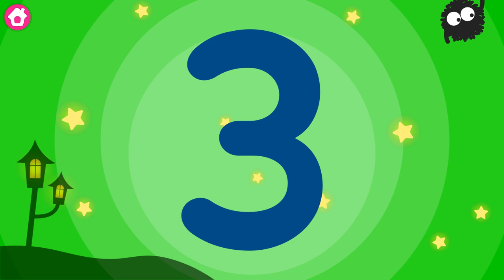Tracing 123 - Learn to count and write numbers from 1 to 10 | Candybots Games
Candybots Tracing Kids ABC 123 is a fun tracing writing game for baby, toddlers and preschool kids! Teach your little baby girls and boys trace handwriting and write letters, alphabet ABC, numbers 123, and draw 10 basic shape forms. With baby bots - the cartoon characters and many practice activities, Preschool Kindergartners will fun exciting to learn the practice of writing letters, uppercase letters, lowercase letters A to Z, tracing the numbers 0 to 9, drawing the square shape, the rectangle shape...And reading English phonics.
Handwriting letters for kids has never been so easy and fun with cartoon animated baby bots characters.
Candybots Tracing Kids educational app is the best tracing app for your little child learn to read and write English phonics letters, words, numbers with fun activity. Toddlers preschoolers start beginning to learn writing the basics of 26 letters alphabets, 10 letters numbers, 10 basic shapes before go to school.
Kids love fun Handwriting, and this Magic Tracing Game is one of the best drawing colorful book for children!

Writing The Alphabet A to Z and The Number 1 to 9, BABY! THE MAGIC TRACING GAME

- Best tracing app for kids to practice basic of English writing. Puzzle drawing for kindergartners before go to school.
- Fun Tracing: for each letter, toddlers can easily trace with their finger. The fun animated baby bots characters will help kids remember and recognize the letters quickly and funny.
- Practice Drawing: kids preschool can draw 3 different fun ways with each letters, numbers, shapes.
- Learn to pronounce English phonics: ABC phonics sound, numbers 123 sound and shapes basic names for children learning vocabulary.
- Write Number - Tracing 123 and Write Alphabet - Tracing ABC is based on the concept of Learning with Fun.